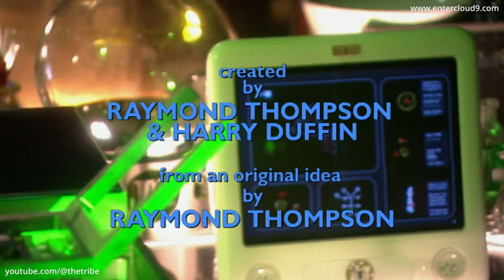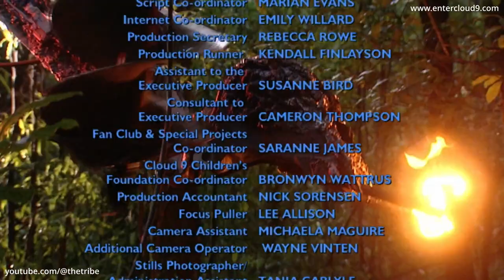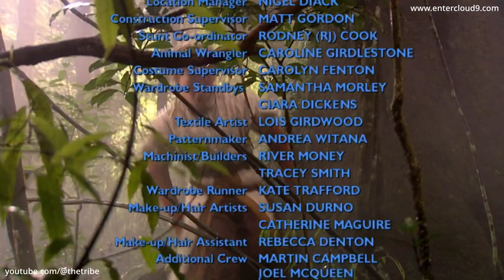The New Tomorrow - Episode 19 (HD)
Episode preview - The Ants and Barbs prepare for the pass ball game with the Privileged. Harmony and Shadow are unhappy that Flame has agreed to play against the Ants and Barbs because losing isn't an option. Faygar, Gwyn and Sky discuss the rumors involving Sky. And a stranger arrives at the Ant camp.

Series info - The New Tomorrow affectionately pays homage to it’s sister series (and the story canon of) ‘The Tribe’ but is more gentle in tone, being aimed for a much younger audience – a 6-12 year old demographic – although the series can be enjoyed by the entire family. Set in a world where a mysterious virus has wiped out the world's adults, leaving the remaining kids to create a new world in their own image - whatever that image might be.

🎬 Watch The New Tomorrow 🎬
The New Tomorrow has been lovingly remastered for the digital era and the entire series can now be watched (without any ads) in high quality HD via Cloud 9's Vimeo channel, to stream or download.  The complete series is also available on video on demand & streaming platforms and broadcasters (availability varies country to country due to rights and licensing).

Find out more about The New Tomorrow on the official

 🎵 The New Tomorrow Music 🎵

Music has always played a large part in The New Tomorrow, and now you can finally listen to music that features in the series on the Tribe Soundtracks Vol 1 & Vol 2, as well as The Spirit Symphony! Check them out via these links, available to purchase or stream:

The Tribe Soundtracks